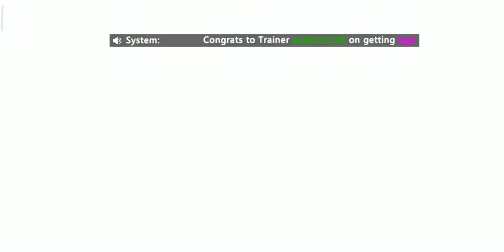Faster progress in day 6 part 3